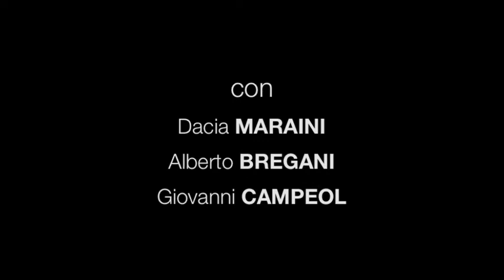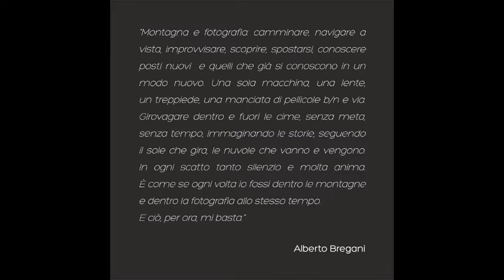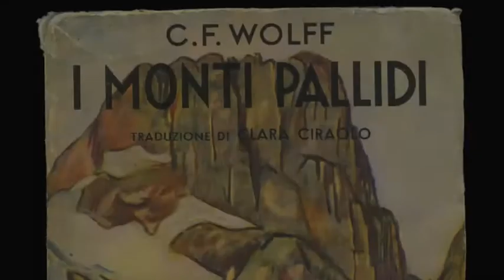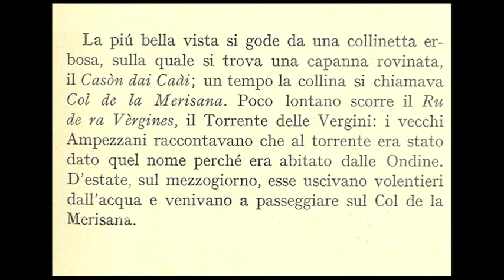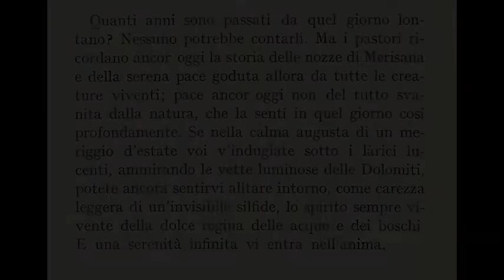Alberto Bregani @ CortinainCroda 2011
"Sono un fotografo di Montagna" | Alberto Bregani, ospite insieme a Dacia Maraini alla "prima" di CortinainCroda 2011, parla del suo essere fotografo di montagna e rende omaggio a Deodat De Dolomieu al quale è dedicata la serata | Direzione artistica evento: Andrea Gris - Sigla e video intro Bregani a cura di Alessandro Manaigo - Coordinamento redazionale: Alessandra Segafreddo | cortinaincroda.org | albertobregani.com